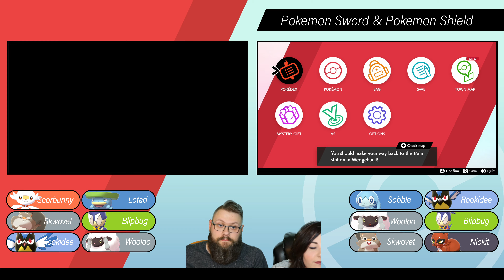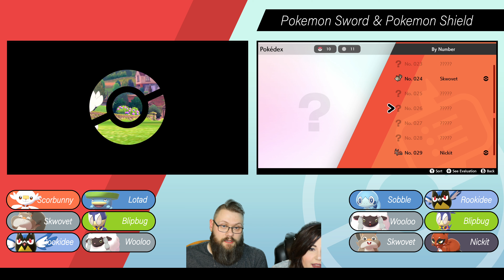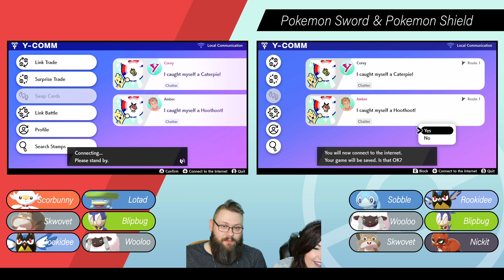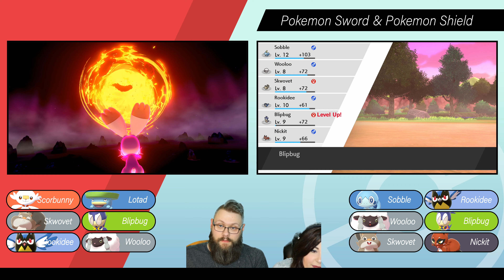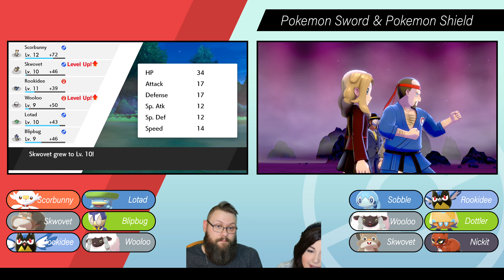Pokemon Sword & Shield - Co-op Let's Play - Episode 3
Welcome Back Pokemon Fans to the Pokemon Sword & Shield Co-op Let's Play.

Today Amber and I take our first steps into the Wild Area of the Galar Region. What Pokemon will we encounter?

Huge shout out to Amber for taking her first steps into the Wonderful World of Pokemon. Be sure to drop a comment and show some love.

We hope that you enjoy the let's play.

Cheers,